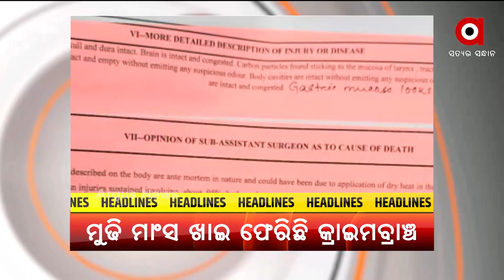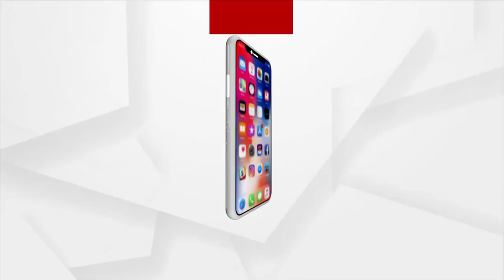Headlines 2PM | 4th September 2021 | Argus News